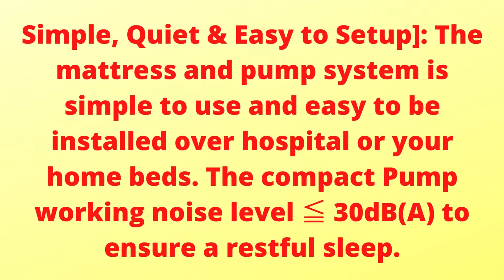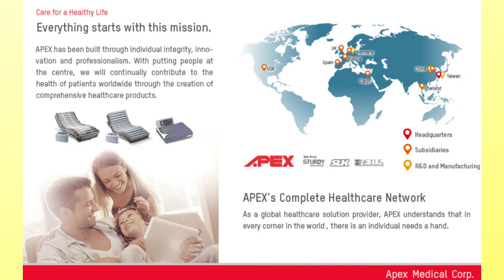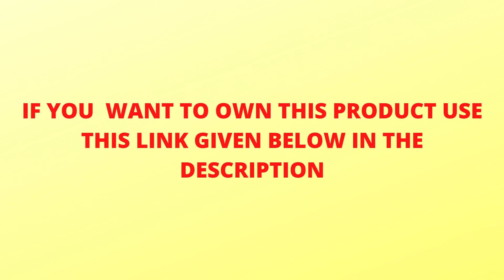Apex Medical Domus 3-5" Low Air Loss Alternating Overlay Pressure Mattress-- Fits Hospital Beds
To own this product in the US clicks this

Apex Medical Domus 3-5" Low Air Loss Alternating Overlay Pressure Mattress- Pressure Ulcers Prevention - Variable Pressure Pump System- Fits Hospital Beds

[Low Air Loss] Air cells 3~11 are ventilated to wick moisture & heat away from the mattress to keep the patient comfortable. Each of 17, 5" air cells can be easily removed and replaced.
[Dual Therapy & Customizable Firmness]: Domus 3 offers 2 therapy modes to fulfill individual needs. Alternating mode for pressure redistribution and static mode to form a constant stable surface for general use. Variable pressure setting with weight indicator to adjust the firmness based on patient weight and personal preference.
[Simple, Quiet & Easy to Setup]: The mattress and pump system is simple to use and easy to be installed over hospital or your home beds. The compact Pump working noise level ≦ 30dB(A) to ensure a restful sleep.
[Safety and Durability] Low-pressure alarm to increase safety + CPR strap, quickly deflate the mattress by pulling the tag during emergencies. Nylon/PU Cover Vapor permeable and water resistant with basic flame retardant level.Dimension: 78”(L) x 35”(W) x 5”(H)/w 3" foam pocket. Weight Capacity: 440 pounds. Supply Voltage 100-120V, 60Hz.
[Apex Medical Guarantee] 1 year guarantee on mattress and pump.
AMAZON UNIVERSAL PRODUCT